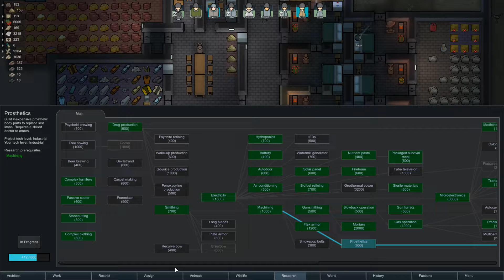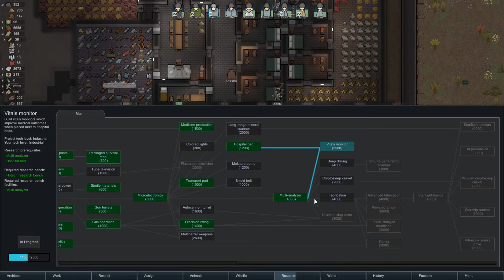TRADER VS PSYCHIC SHIP | RimWorld | Modded Gameplay | S2 20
Let's Play of RimWorld Full release v1.0

Build colonies in the forest, desert, jungle, tundra, and more.